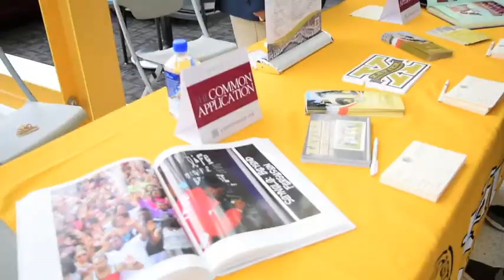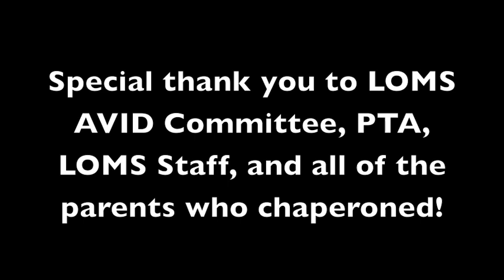Texas Southern University Campus Tour!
We took my AVID 7th & 8th Grade Students to a College Expo at Texas Southern University.  We are exposing them to college experience early in their academic careers.  Many more trips scheduled for this year!